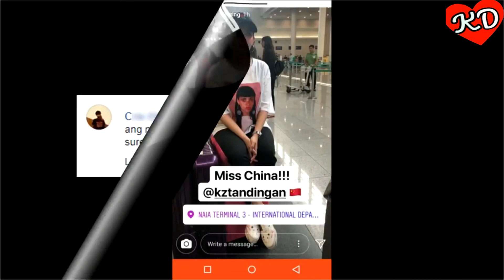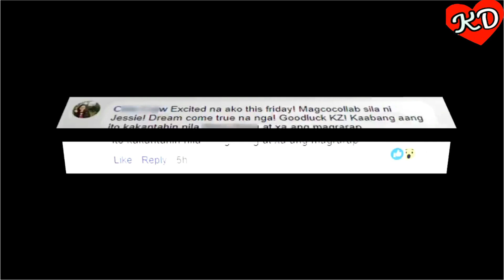INTERNATIONAL GUEST ? KZ TANDINGAN IS BACK TO CHINA FOR THE FINALE SINGER 2018 EPISODE 13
KZ TANDINGAN CHINESE REACT IN ANAK SINGER 2018

ALL I WANTED TO SING CLOSE TO YOU BY KZ TANDINGAN IN SINGER 2018

FINALS NIGHT TRAILER SINGER 2018 JESSIE J
How sad Kz tandingan was not here in the Finals Night Teaser we will miss you Jessie J will be on the Stage Hopefully Kz tandingan Guesting in the Finals Night was true Cross fingers.

WE LOVE YOU KZ TANDINGAN CHINESE TRIBUTE WE PROUD OF YOU

KZ TANDINGAN OFFICIAL ANAK SONG MADARIN IN SINGER 2018

KZ TANDINGAN OFFICIAL TEASER OF ANAK SONG MADARIN IN SINGER 2018

Best Performance Episode 12 KZ Tandingan sings Anak in Singer 2018 as WILDCARD

WIN FIRST AND SECOND KZ TANDINGAN WILDCARD ROUND SINGER 2018

KZ Tandingan Singer 2018 Episode 12
Anak Tandingan Singer 2018 Episode
Episode 12 KZ Tandingan
KZ Tandingan Singer 2018 Anak performance

Confirm to all the fans of Kz tandingan she is back in china and she wing sing again in the episode 13 of singer 2018 tomorow friday april 13 2018 with collaboration of Jessie J and Coco Lee the winner of singer 2016 champion i will give you more update soon.

Watch! kz tandingan w/ jessie j collaboration | live performance on singer 2018 episode 13 scheduled on April 13, 2018

After KZ Tandingan proudly sings "Anak, famous song of Mr. Freddie Aguilar" in Singer 2018 Breakout Round, we will see KZ again with the one that popularized "Bang Bang".

List of Jessie J song | Singer 2018
Reflection
Ain't Nobody
Never Too Much
Domino
Purple Rain
I Have Nothing
me softly with his song
Earth song & Flashlight

List of KZ Tandingan:
Rolling in the Deep Adele
Chinese Medley Mandarin
Say Something
Real Gone
Royals
See You Again
Anak - (as Wildcard)

No updates on Hua Chenyu

Share your tought about this video